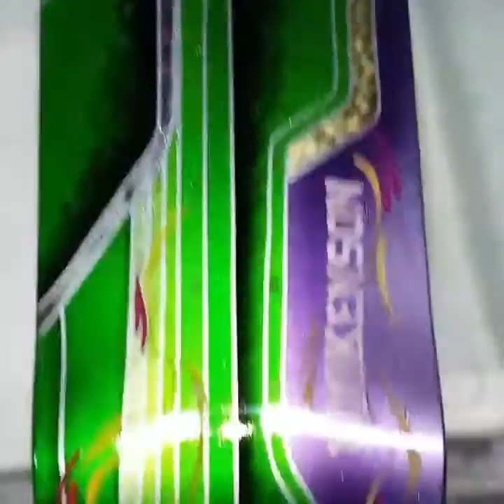CUSTOM PAINT CALI. kandy enamel pistriping lettering leafing tapes flakes lowrider kustom#